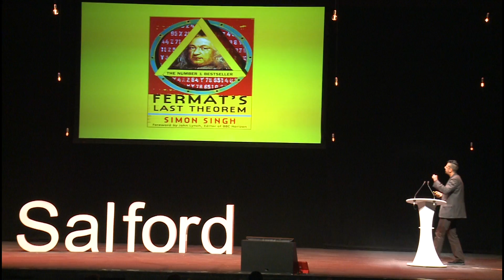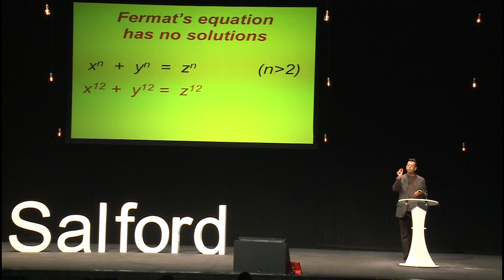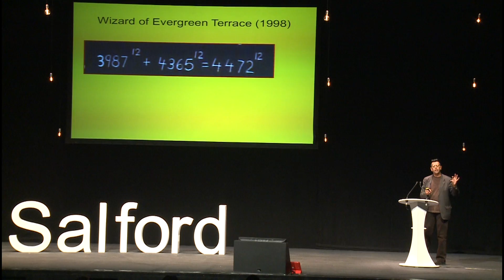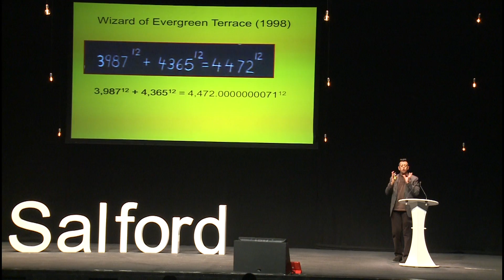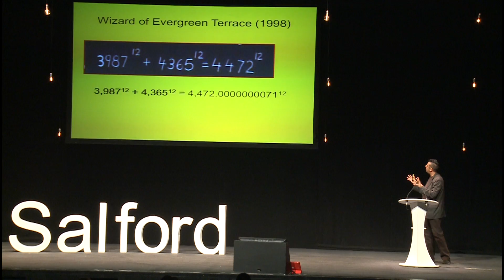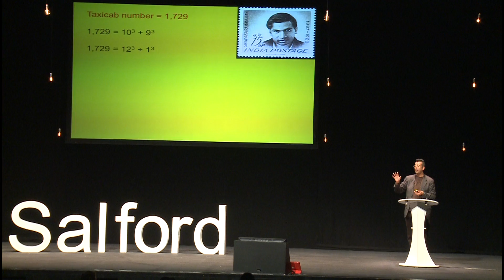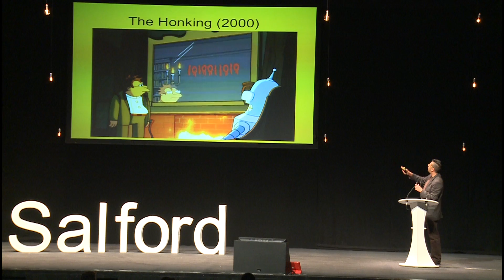Homer's last theorem | Simon Singh | TEDxSalford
This talk was given at a local TEDx event, produced independently of the TED Conferences. Simon Singh reveals how the Simpson's show writers have drip-fed morsels of number theory into the series over the last twenty-five years; indeed, there are so many mathematical references in The Simpsons, and in its sister program, Futurama, that they could form the basis of an entire university course.

Simon Singh is an award-winning science broadcaster and the best-selling author of Fermat’s Last Theorem. He is an acclaimed keynote speaker on science, cosmology, mathematics and information security and regularly appears on TV & Radio to discuss these issues. Simon Singh’s parents emigrated from the Punjab in India to Britain in 1950. He grew up in Somerset, and studied physics at Imperial College London, before completing a PhD in particle physics at Cambridge University and at CERN, Geneva.

In 1990 he joined the BBC’s Science Department, where he was a producer and director of programmes such as Tomorrow’s World and Horizon. In 1996 he directed Fermat’s Last Theorem, a BAFTA award winning documentary about the world’s most notorious mathematical problem. The documentary was also aired in America as part of the NOVA series. The Proof, as it was re-titled, was nominated for an Emmy. His other publications include Big Bang, Trick or Treatment? and The Code Book.